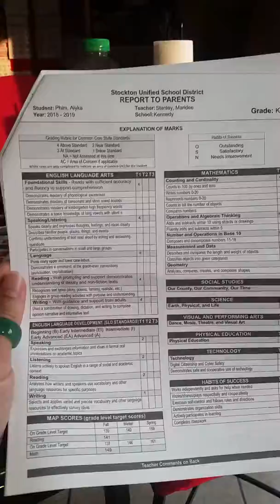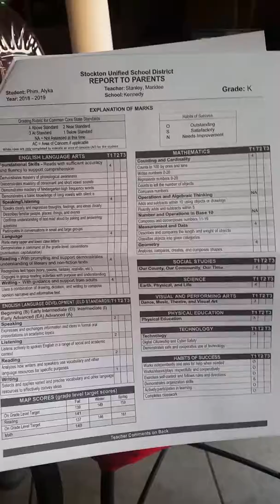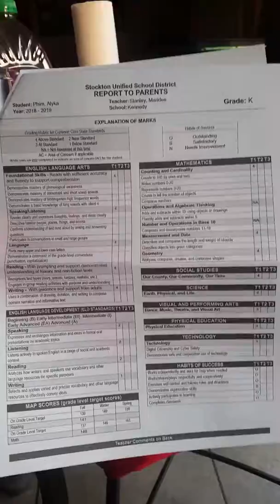November 15, 2018